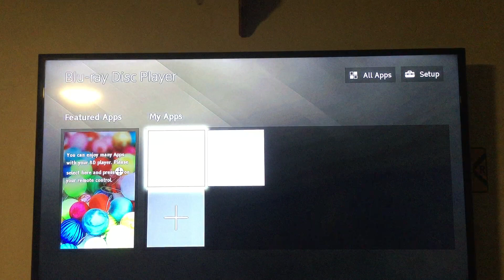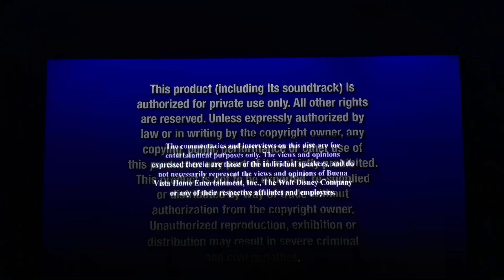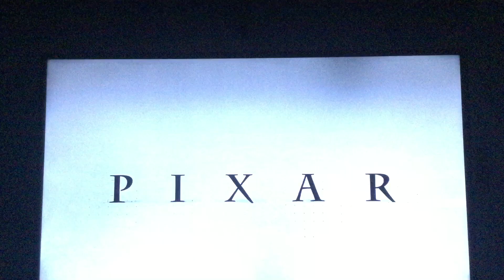Opening to Finding Dory 2016 DVD